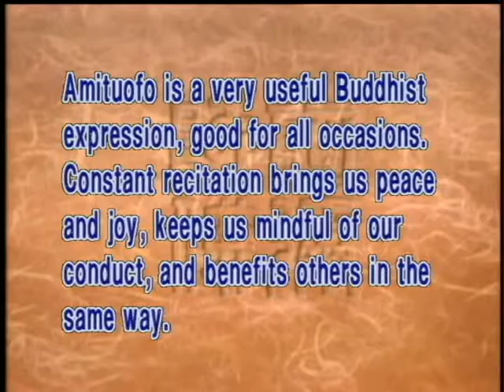What's the meaning of saying "Amituofo"? (GDD-559) DVD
"Amituofo", the name of Amitabha Buddha in Chinese, is also a greeting word of Chinese Buddhists. The practice is attributable to Chan master Yongming Yanshou (904-975), who recited Amitabha Buddha's name all the time—even when talking to people, he still mentally recited the Buddha's name. "Amituofo" is a very useful Buddhist expression, good for all occasions. Constant recitation brings us inner peace and joy, keeps us mindful of our conduct, and benefits others in the same way.